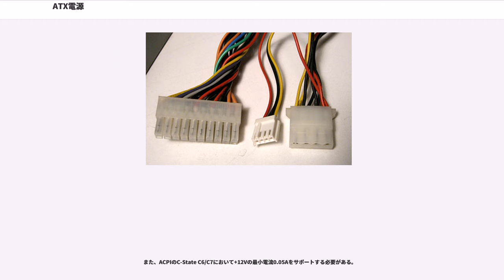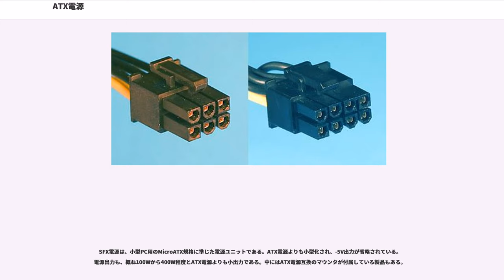ATX電源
ATX電源（エーティーエックスでんげん、）は、ATXコンピュータ用の電源回路を収めたユニットの標準規格、およびその規格に準じた電源ユニットを指す。2018年現在、デスクトップパソコン(PC)用の電源としては、最も一般的なものである。100Vや220Vといった電源から入力を受けて、内部で5Vや12Vといった直流に変換し、出力としてPCの各部に安定的に給電する役割を担っている。

本項では、本電源から派生したSFX電源についても記述する。

1995年に米インテル社が、従来のAT規格に代わり、マザーボードや電源ユニットなどを含む構造規格として「ATX規格」を制定した。「ATX電源」はその標準規格に準拠して設計・製造された電源ユニットである。取り付けねじの位置やPC筐体における開口部の形状制限、供給電圧、制御信号、コネクタなどは規定されているが、形状はあまり規定されてはおらず、特に供給する電流値は規定されていないため、多様な供給能力の製品が存在する。

一般的な電源ユニットは、パンチングメタル製などの頑丈な筐体に収められており、その1面がPCの外面に露出する前提で作られている。露出面にはAC100-240V等の入力ソケット（IEC 60320 C14）を持ち、PC内部側には出力や制御信号線となる十数本単位の給電用電線等、またはそのような電線の接続用ソケットを備える。特に外部記憶装置類用の給電用配線は、最端部の給電用コネクタだけでなく、配線途中にもいもづる式に備わっている。通常は1基か2基の冷却用送風ファンをいずれかの面に備えており、PC内部または外部から取り込んだ空気で電源ユニット内の熱を奪い、温まった空気をPC外部へ強制排出したりPC内部の気流生成に用いる。1枚程度のプリント基板上にスイッチング式の電源回路を持ち、半導体素子を冷却するためのアルミニウム製のヒートシンクが内部で大きな容積を占めている。1重以上の内部保護回路を持っており、PPFなどが多用され、多くの家電製品のようなヒューズは備わっていない。

ATX電源は、市販のデスクトップPCに組み込まれている他にも、自作パソコン向けや既存製品の改造、修理用などとしてユニット単体がパソコンショップ等で販売されている。ATX電源は、総出力や電力変換効率といった電気的な性能の他にも、冷却機構の差などに起因する静穏性や、コンデンサの品質などに起因する信頼性と寿命の差、配線ケーブルの取り回しや装飾的な機能を含むオプションの有無など多様な製品が存在し、これらの要素によって価格も大きく異なる。安い製品では2千円前後から高価なものでは数万円のものまで存在し、高級品では概ね保証期間が長く設定されている。

120mmファン等の大型の冷却ファンが搭載されている製品では、吸排気するためにファン側に隙間が必要になる。
しかしながら、一部のPCケースでは電源取付用ネジ穴の位置が、電源の上下逆さまの取り付けに対応していない場合があるため、電源との組み合わせでファン側が板金でふさがれてしまうことがあるため注意が必要。

欧州連合理事会と欧州議会が「エネルギー使用製品のエコデザインに関する指令」として知られるEuP指令、および、その対象範囲を広げた「エネルギー関連製品のエコデザイン指令」つまり、ErP指令がそれぞれ告示・発効されたことによって、欧州域内で使用／販売される広範な電気製品類のエネルギー消費に関する規定が設けられた。この規定によって、欧州域で用いられる（可能性がある）ATX電源は、EuP指令の中でのLot6（オフモード、待機モード電力消費量基準）で示される「オフモードでの消費電力」と「待機モードでの消費電力」がそれぞれ1.00Wを超過しないという基準値に適合することが求められるようになった。

一般的なATX電源には主に以下のようなコネクタが搭載されている。

この他に、各社の製品の独自機能として、ケースファン電源供給コネクタ、電源ファン回転数検出用コネクタなどを装備するものもある。

ATX電源の給電能力が不足するとPCの故障の原因となる可能性がある。また、給電需要が定格内であっても供給に余裕があまり無ければ電源ユニットが相応に発熱するため、寿命はその分短くなる。供給可能な電流値も各電圧ごとやレーンごとで異なるため、総出力値だけでは判断できない。一般に電力の変換効率は定格出力値の50%付近が最適になるように設計されており、電源容量については余裕を持...